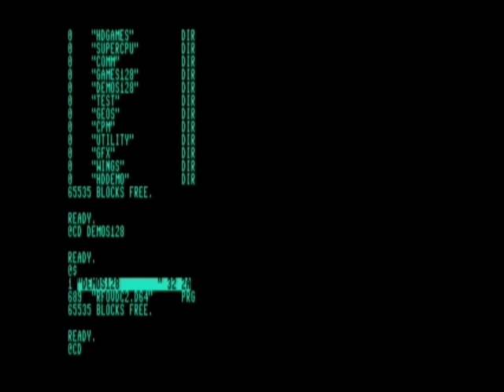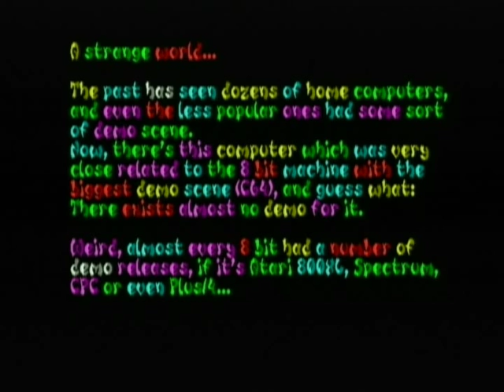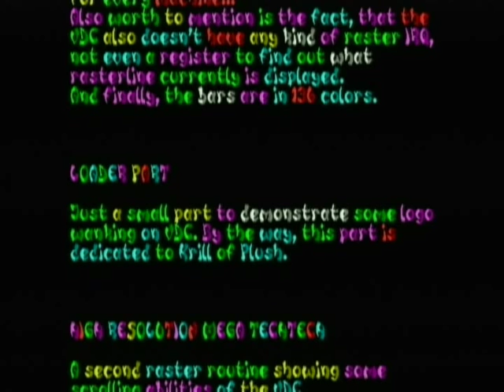*HQ* Risen From Oblivion VDC Demo for the Commodore 128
Crest & Oxyron released this demo in 2001 for the Commodore 128 computer using the VDC gfx chip (80 column mode). This is a proper recording with my genuine Commodore 128 plugged directly into my PC's TV card. This demo does not make use of the SuperCPU 128 accelerator, so it is turned off. This demo ran perfectly from a D64 image on my uIEC CF card reader.